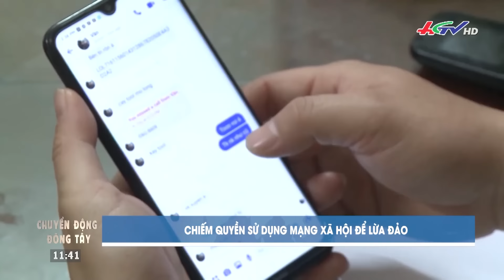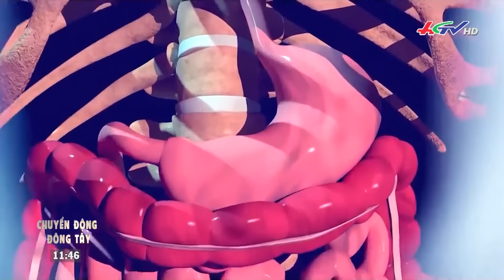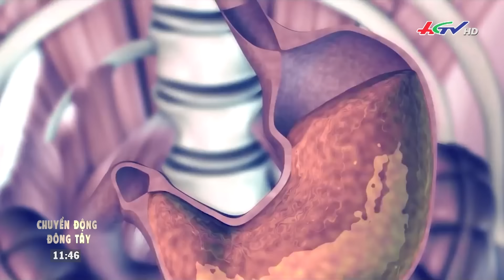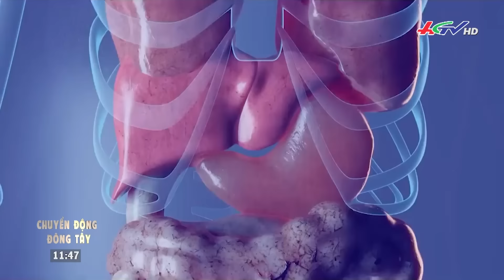Chuyển động Đông Tây 07/6/2023 | Truyền hình Hậu Giang